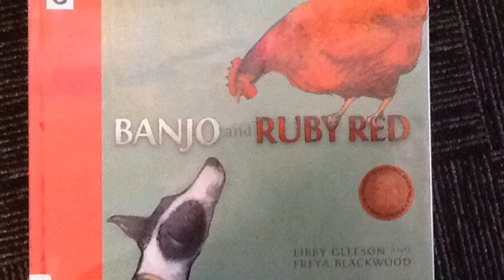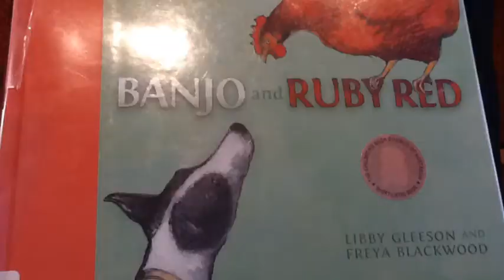Banjo And Ruby Red -jack-Riley-